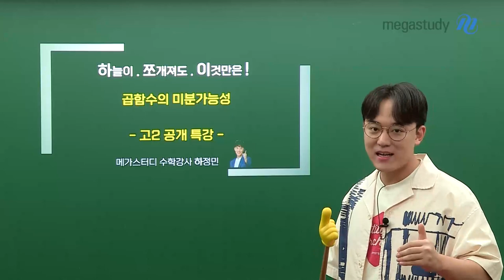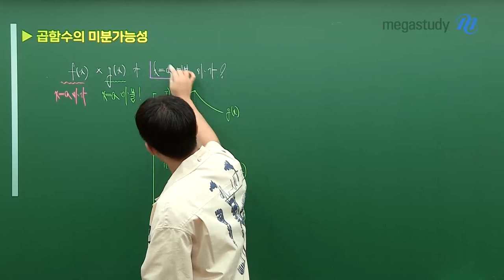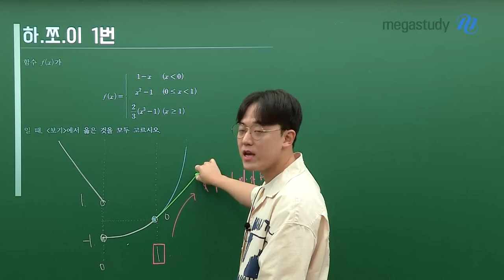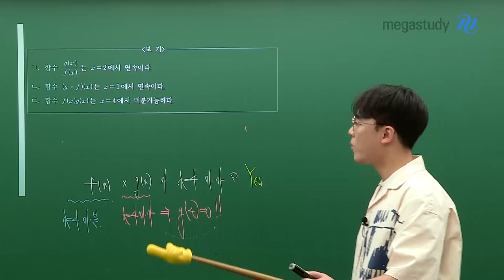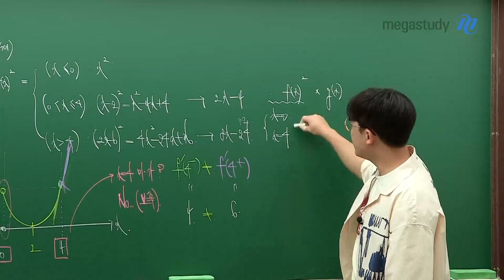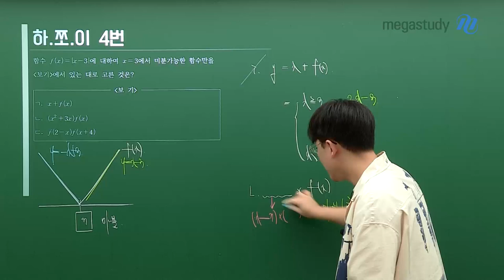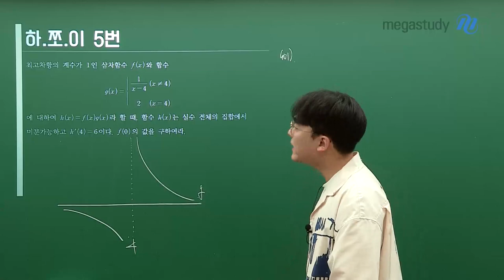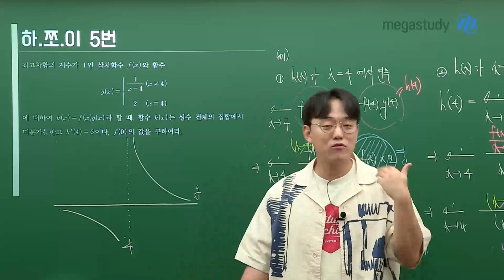[메가스터디] 수학 하정민쌤 - [하.쪼.이] 곱함수의 미분가능성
2학기 중간고사를 맞아 찾아온 하늘이.쪼개져도.이것만은!

이번 2탄은 〈곱함수의 미분가능성〉에 대해 정리해보려고 합니다.
핵심만 콕 찍어서 설명하였으니, 반드시 이해하고 내신 시험에서 꼭 실력발휘 하세요!!